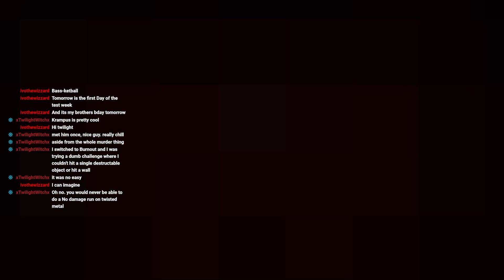Binding of Isaac, Ep66 - Greedy, Bloody Lazarus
Greed mode w/ laz the spaz